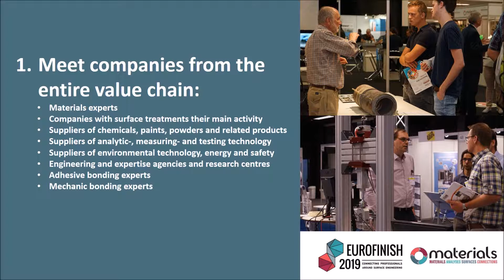Eurofinish + Materials: 5 reasons to visit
On May 15 and 16, 2019, trade fairs Materials and Eurofinish will join forces in the Brabanthal in Leuven (Belgium). Within these two days, you will discover what happens when material science meets surface technology.